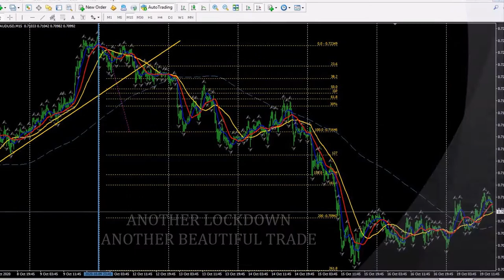ANOTHER LOCKDOWN! HERES HOW TO MAKE MONEY FROM HOME | SIMPLE FOREX STRATEGY THAT WORKS IN 2020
ANOTHER LOCKDOWN! In this video we look at how to make money from home during a lockdown.  We are using a simple forex trading strategy published in our textbook My Trendline Breakout Strategy – How to Make Money Trading Forex.
This is a strategy that works and you can use each week on multiple currency pairs. For example here’s how we used the same trading strategy recently on the GBPUSD
If you would like to learn more about this strategy and see how you may use it to make money trading the Forex Markets you can learn more and obtain a copy of our textbook by clicking the
This will turbo charge your opportunities to make money from trading in the Forex Market.
And by the way, if you have a favourite currency pair that you would like us to discuss please comment below and we can review that pair when we see an opportunity setting up.
A price that drops below a trendline is often used by traders as a signal of a reversal in the current trend. The clear move below a trendline is often a good indicator for determining a strategic entry price. Sometimes it only takes the implementation of a simple risk management strategy to protect the gains made from an uptake in momentum that accompanies a breakdown through a trendline.
Trading foreign exchange on margin carries a high level of risk, and may not be suitable for all investors. The high degree of leverage can work against you as well as for you. Before deciding to invest in foreign exchange you should carefully consider your investment objectives, level of experience, and risk appetite. No information or opinion contained on this site should be taken as a solicitation or offer to buy or sell any currency, equity or other financial instruments or services. Past performance is no indication or guarantee of future performance.